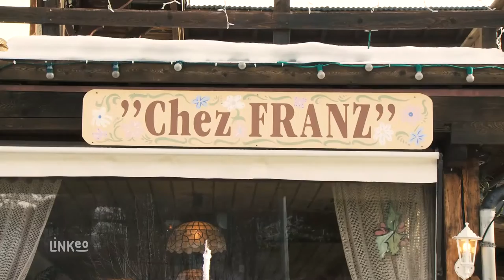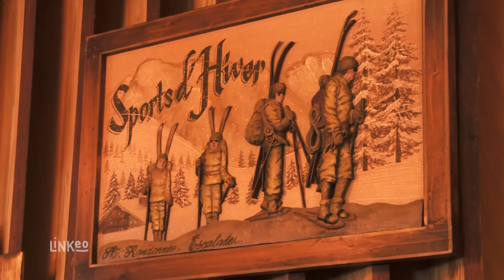Hôtel Restaurant à ALLOS - HOTEL RESTAURANT CHEZ FRANZ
Hotel restaurant situé au pied des pistes du Seignus d'allos.